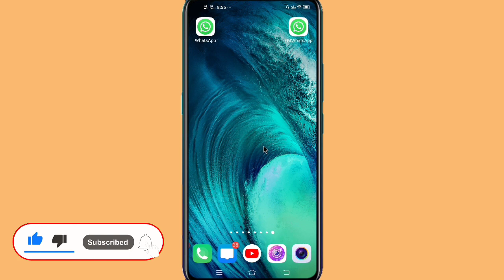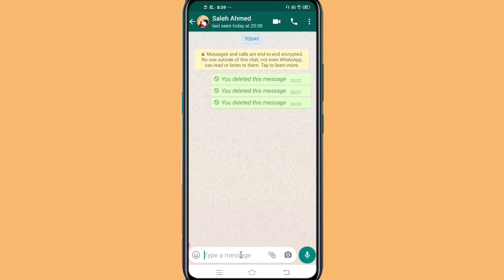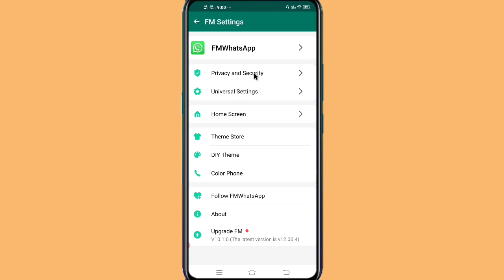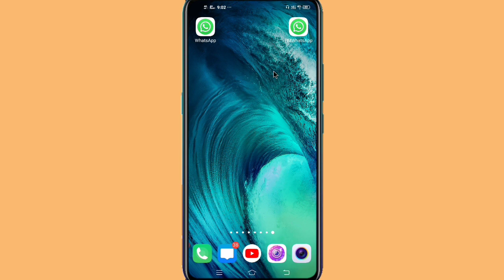Whatsapp Delete Message Kaise Dekhe / How to recover whatsapp delete message / in Hindi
Fm whatsapp delete message recover
Whatsapp delete message ko kaise dekhe